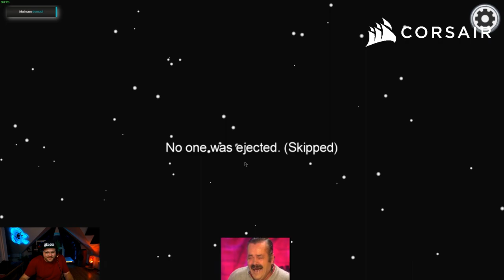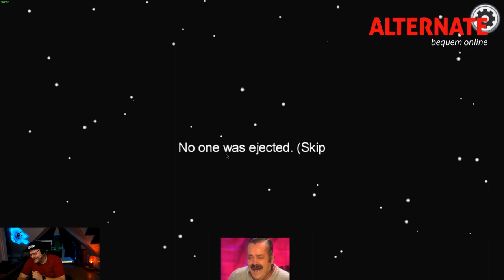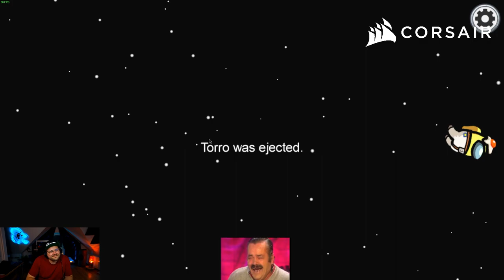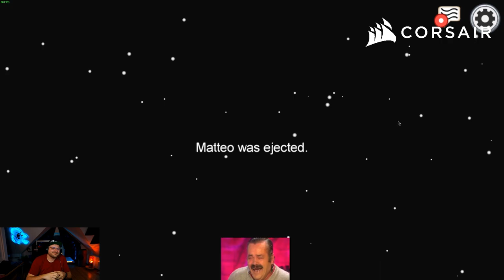ES WIRD ERNST | AMONG US